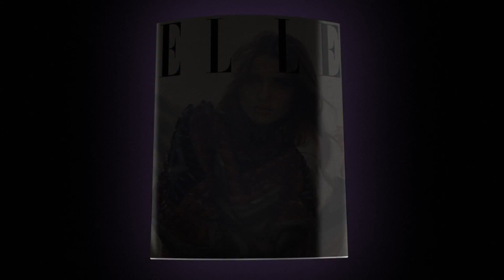ELLE september 2015 // Nyt magasin på gaden nu!